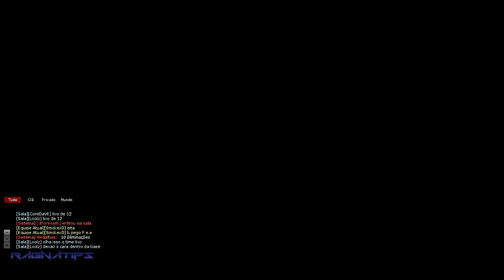M.A.R.S Online | Oil Wells - Quem precisa de cash?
Este vídeo foi feito para mostrar que CASH não é o principal do game como muitos comentam em outros vídeos meus e vem reclamando da levelup e do game em si, aqui eu mostro que sem CASH vc pode conseguir uma boa pontuação na partida e até mesmo usar armas de CASH derrubadas de seus inimigos, enfim...
Não conseguir matar, ficar morrendo, é porque você não sabe jogar, não tem pratica, então pratique e seja bom antes de falar mal do game :D

Abraço!

- Remix from F-zero X Soundtrack - Big Blue